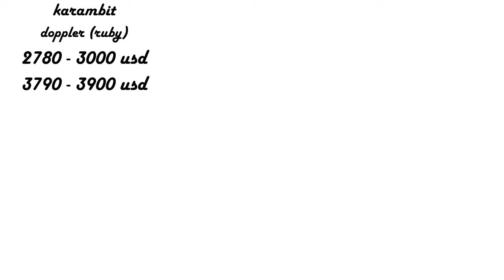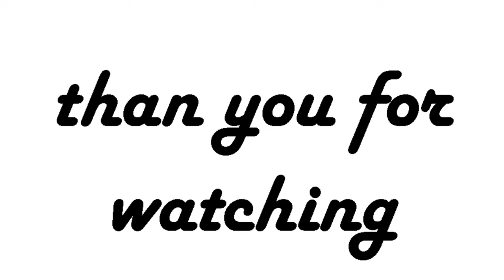red skins inventory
0:00- Knife: Doppler (Ruby)

Pistols:
0:08- Usp-s: Kill Konfirmed
0:25- Glock-18: Candy Apple
0:37- Dual Berettas: Hemoglobin
0:47- P250: Muertos
1:00- Five-SeveN: Candy Apple
1:09-Tec-9: Isaac
1:19- Desert Eagle: Code Red

Heavy:
1:30- Nova: Bloomstick
1:40- XM1014: Red Leather
1:49- MAG-7: Heat
1:59- Sawed-off: Full Stop
2:10- M249: System Lock
2:25- Negev: Lionfish

SMGs:
2:42- MP9: Hot Rod
2:55- MAC-10: Candy Apple
3:05- MP7: Bloodsport
3:18- MP5: Lab Rats
3:32- UMP-45: Fallout Warning
3:43- P90: Cold Blooded
3:54- PP-Bizon: High Roller

Refiles:
4:03- FAMAS: Survivor Z
4:16- Galil AR: Signal
4:26- m4a1s: Hot Rod
4:36- m4a4: Howl
4:47- ak47: Bloodsport
4:57- Ssg 08: Bloodshot
5:09- AUG: Hot Rod
5:22- SG553: Candy Apple
5:33- AWP: Wildfire
5:45- SCAR20: Crimson Web
5:56- G3SG1: The Executioner